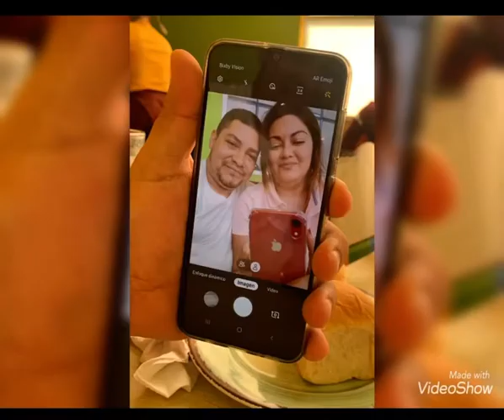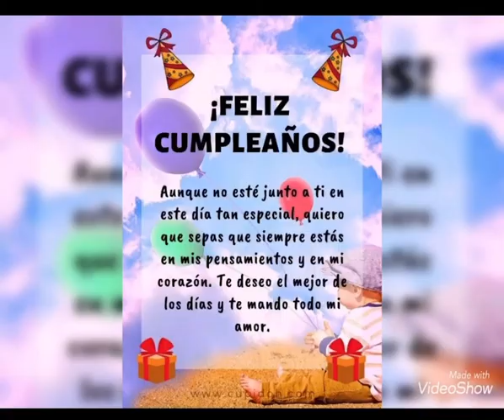7 de julio de 2022